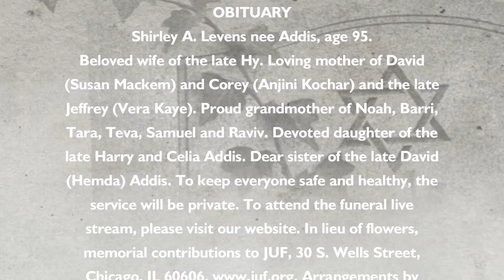Shirley A Levens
Shirley A. Levens nee Addis, age 95. Beloved wife of the late Hy. Loving mother of David (Susan Mackem) and Corey (Anjini Kochar) and the late Jeffrey (Vera Kaye). Proud grandmother of Noah, Barri, Tara, Teva, Samuel and Raviv. Devoted daughter of the late Harry and Celia Addis. Dear sister of the late David (Hemda) Addis. To keep everyone safe and healthy, the service will be private. In lieu of flowers, memorial contributions to JUF, 30 S. Wells Street, Chicago, IL 60606, Arrangements by Chicago Jewish Funerals - Skokie Chapel, ,